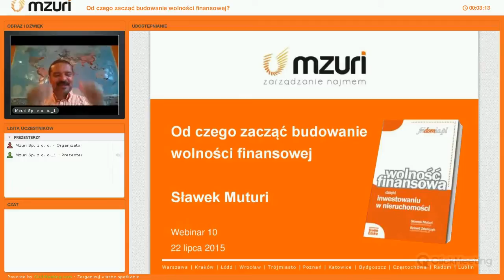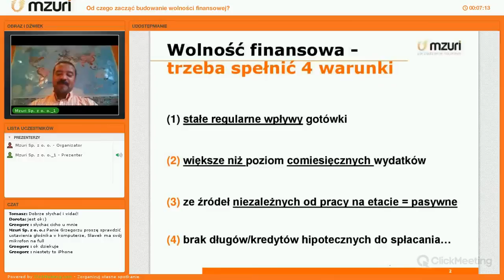Od czego zacząć budowanie wolności finansowej? (22.07.15) – wstęp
X webinar prowadzony przez Sławka Muturi - założyciela spółek Grupy Mzuri.